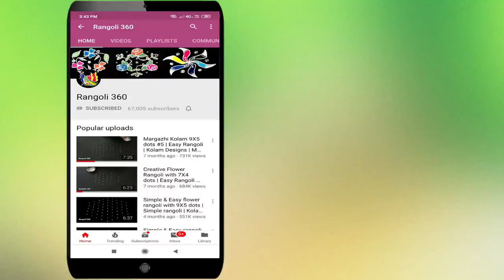Aadi matham special kolam with 5X3 Dots #25 | Festival muggulu | Easy rangoli | Rangoli 360